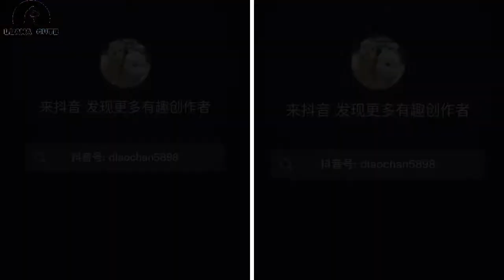Llama linda y divertida como un video de mascotas | Cute And Funny Llama As A Pet Video #150